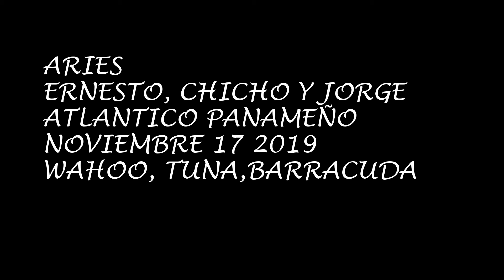PANAMÁ ATLANTIC FISHING TEAM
ARIES TEAM,
WAHOO, TUNA Y BARRACUDA